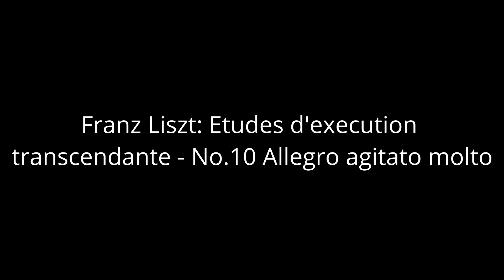Franz Liszt: Etudes d'execution transcendente - No.10, in F.Minor(Wojciech Majewski)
Franz Liszt: Etudes d'execution transcendente - No.10 Allegro agitato molto
Wojciech Majewski - piano
Recorded live in Warsaw, march(2000).